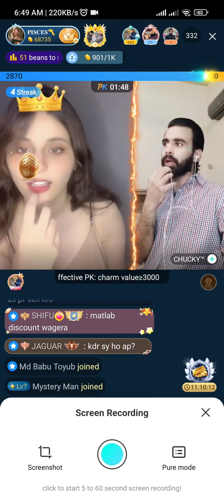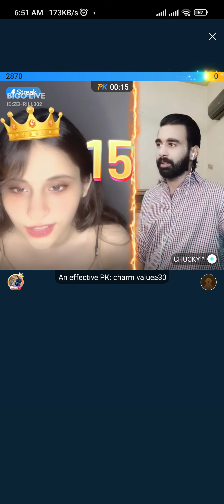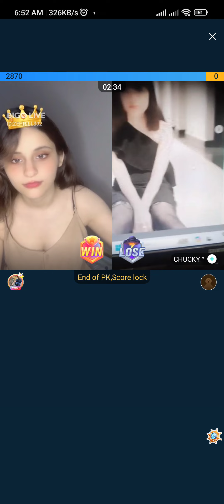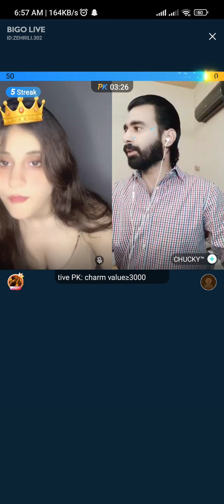Larki Pure Show me Boobs Dikhati Rahi | Bigo live sexy chat